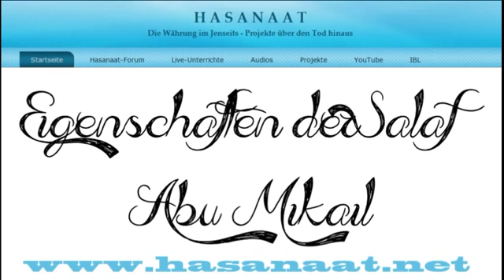Wie waren unsere rechtschaffenen Vorfahren? Teil 7 | Abu Mikail Islam Unterrichte Durus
Ihr findet alle Unterrichte auf meiner Homepage nochmals geordnet und sortiert und viele andere Sachen: